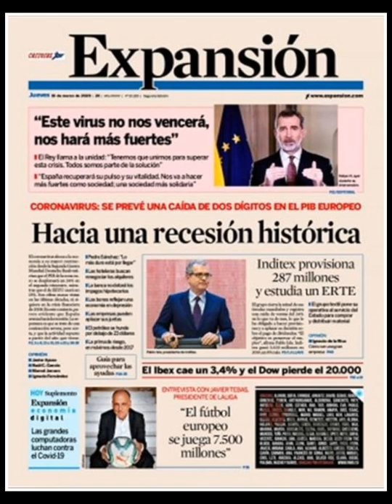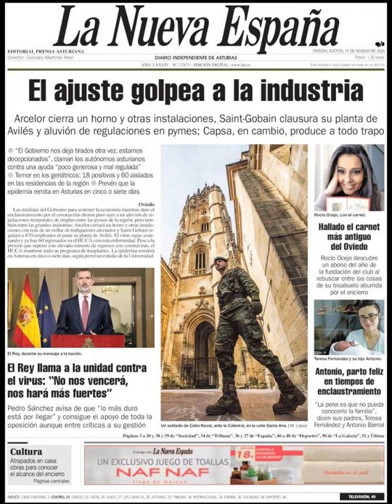Noticias Jueves 19 Marzo 2020 Principales Portadas Titulares Diarios Periódicos España Spain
Principales Titulares de Noticias en Portadas Diarios Periódicos Españoles del Jueves 19 de Marzo de 2020 ¿Que le Parecio este día?